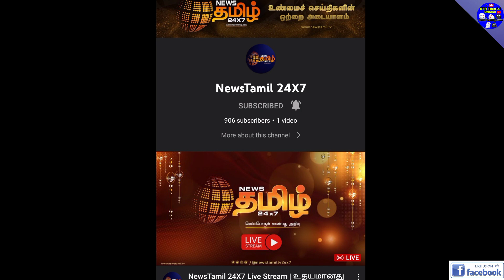News Tamil 24×7 Channel உதயமானது/ DTH tutorial official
welcome to DTH tutorial official